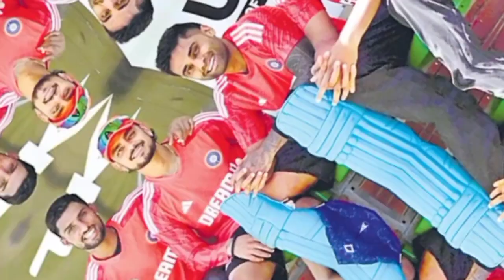Team India 3rd confirm plyaing 11 Again south Africa, India vs south Africa 3rd T20 plyaing 11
Ind Vs sa T20 series plyaing 11
Ind vs sa 1st T20 match plyaing 11
Ind vs sa T20 series 2023 playing
India vs south Africa T20 plyaing
India vs south Africa T20 playing 11
Ind playing 11 Against south Africa
Ind plyaing 11 Against sa T20 series
Ind plyaing 11 for south Africa series
Ind plyaing 11 for sa T20 series 2023
Ind plyaing 11 for 1 st T20 match 2023
Ind vs sa T20 series 2023
Plyaing 11 Ind vs sa T20 series 2023
Plyaing 11 lnd vs sa 1 st T20 match
Ind vs sa T20 match plyaing 11 Today
Ind vs sa plyaing 11 Today
Plyaing 11
Plyaing 11 today
Cricket update
Cricket news